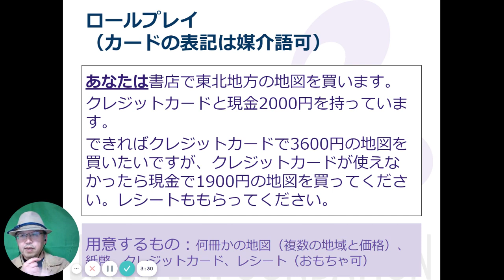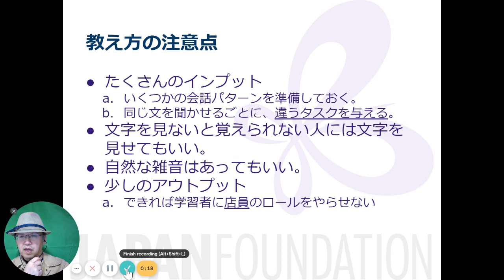05c 少しのアウトプット